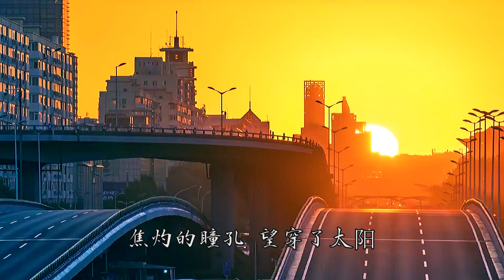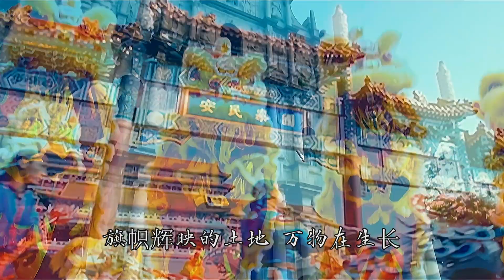（2024--25）五星耀东方（作词 韩雪 作曲 刘伟 演唱 杨云慧）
歌曲 五星耀东方
作词 韩雪
作曲 刘伟
编曲 张志杰
演唱 杨云慧

史册很厚 故事很长
曾经的荣耀 辉煌闪亮
那个追逐的梦 一代传一代
在何夕何年 暗淡了目光
山河壮丽 风流无双
大风也起兮 四海威扬
那个不灭的梦 燃烧在胸膛
焦灼的瞳孔 望穿了太阳
复兴的渴望 炽热滚烫
五星耀东方 是旷古的照亮
旗帜翻卷的天空 凝聚多少仰望
五星耀东方 挺立起炎黄

崛起的力量 澎湃激荡
五星耀东方 是梦想在歌唱
旗帜辉映的土地 万物在生长
五星耀东方 又一次辉煌